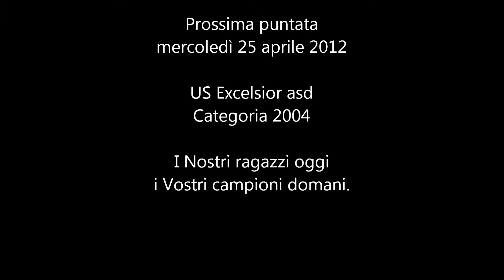Torneo Sabbioni Crema - Cat.2004 - Excelsior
US EXCELSIOR ASD
Prime 2 partite giornata di Sabato 21aprile2012.
Alba Crema - Excelsior 1-3
Aurora - Excelsior 0-7

prossima con creazione nuovi gironi mercoledì 25 aprile.